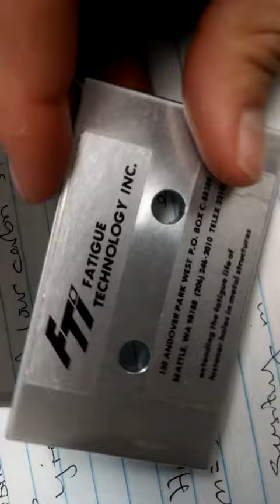Polarizing filter stress fields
A polarizing filter being used to see a fatigue stress field through a special lacquer.